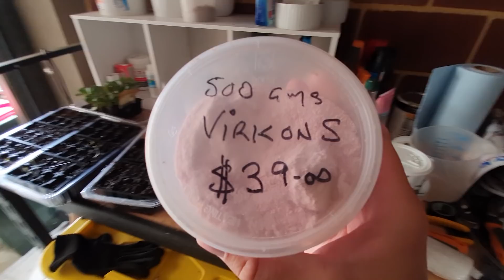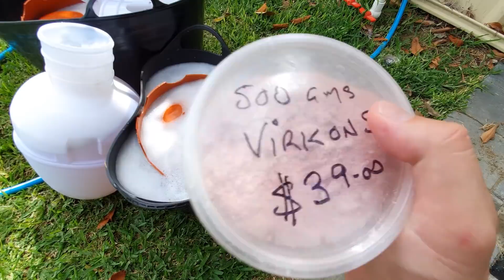FlockDown EP2: Training Young Pigeons & Cleaning Everything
On episode 2 we give all the pigeon equipment a good clean and disinfect it all & we also start to train in some young pigeons to the trap so we can start letting them out.